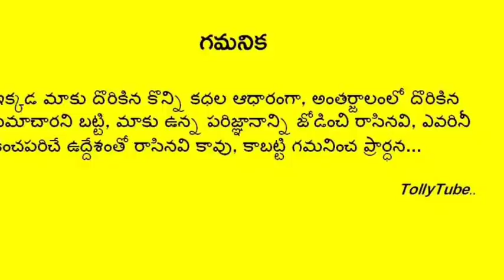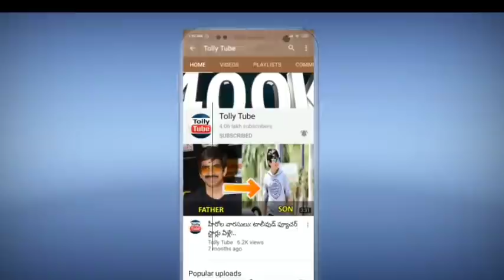పెళ్ళైన ఇన్నాళ్ళకి తన భర్త నిజస్వరూపం బయటపెట్టిన కాజల్ అగర్వాల్.. షాక్ లో గౌతమ్, కుటుంబం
పెళ్ళైన ఇన్నాళ్ళకి తన భర్త గురించి సంచలన  నిజాలు బయటపెట్టిన కాజల్ అగర్వాల్.. షాక్ లో గౌతమ్, కుటుంబం